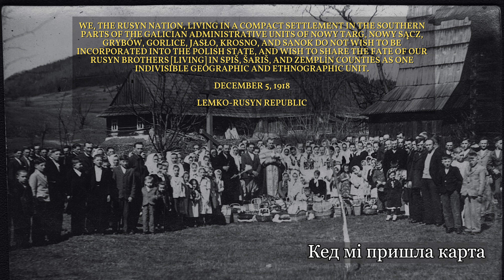Carpatho-Rusyn Patriotic Songs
A nice group of songs with some patriotic flair to them. Listen while in the car or while you're working. Most of these are from the homeland, but a few are from diaspora bands.